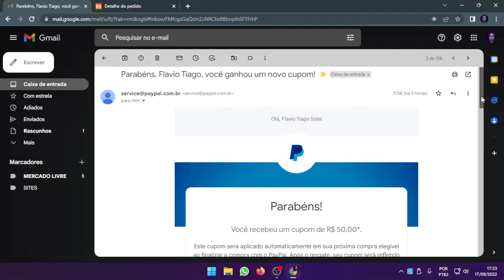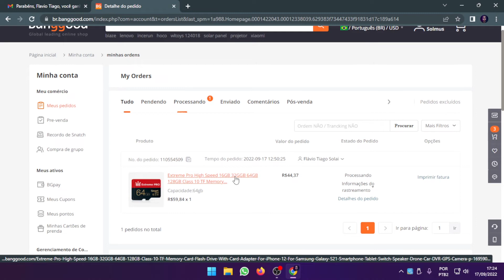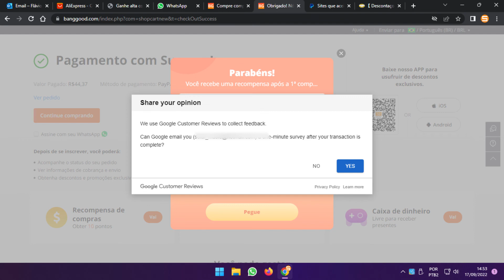Bônus do Paypal na BangGood - Será que valerá a pena?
✅ Mesmo cartão no Aliexpress, + Gb Por - R$:

Comprei na Banggood :

ATENÇÃO:, vou testar no canal para saber a qualidade, assim que chegar!

Lojas confiáveis e/ou vantajosas:

✅ Top da lista, oferece kit:
✅ Comprei nesta, mas não oferece kit mais:
✅ Pouca opção de kit:

Abraços!